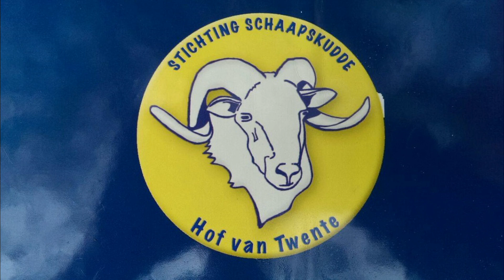Schaapherder Jos met zijn hond Tes,met de Kudde door het Bos naar de Weide toe.13-09-2015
Schaapherder Jos met zijn hond Tes,door het Bos naar de Weide toe.13-09-2015